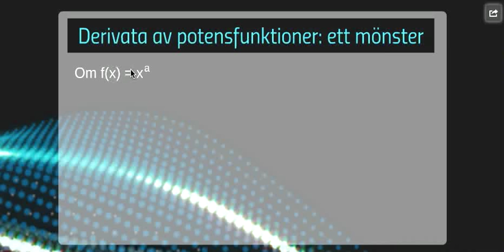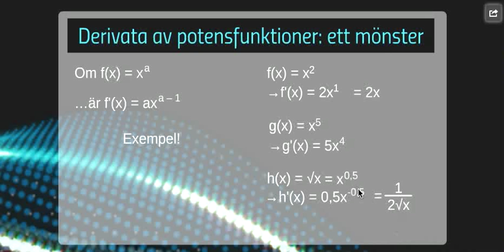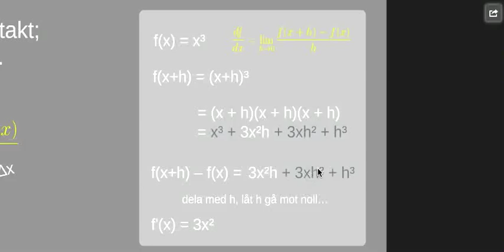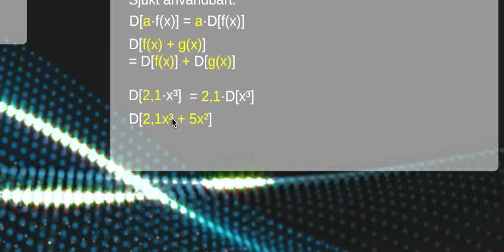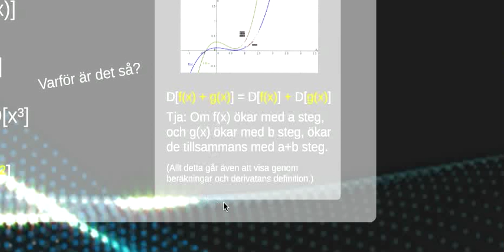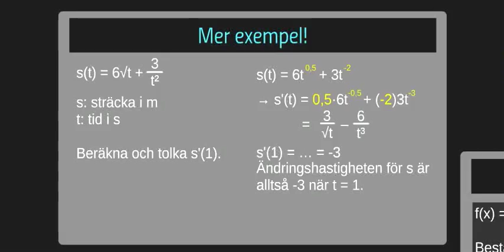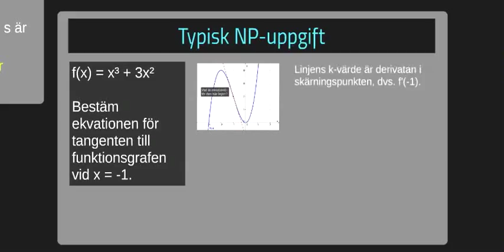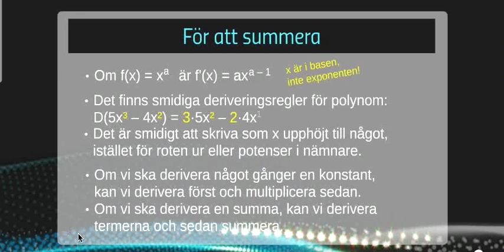Derivata 4: Deriveringsregler för potensfunktioner och polynom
Den här presentationen introducerar deriveringsregler för potensuttryck och polynom, tillsammans med semi-stringenta bevis för varför dessa regler fungerar.

Presentationen nämner också att derivata är en "linjär operator", och förklarar varför det är användbart när man vill derivera polynom. Det ingår en mestadels grafisk motivering till varför derivering faktiskt är en linjär operator.

Slutligen finns ett exempel med på hur man kan räkna ut tangenter till funktionsgrafer.